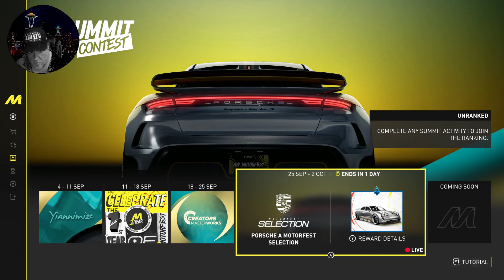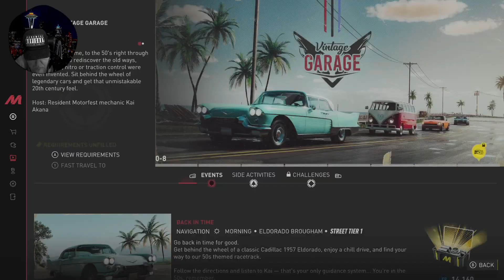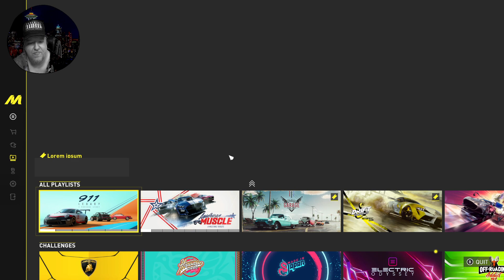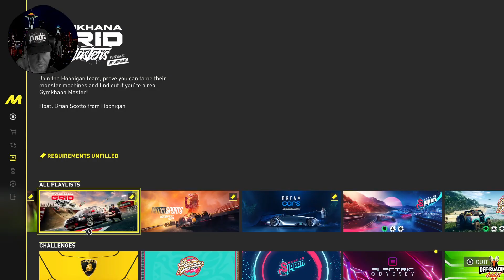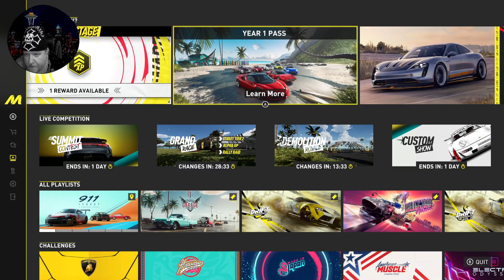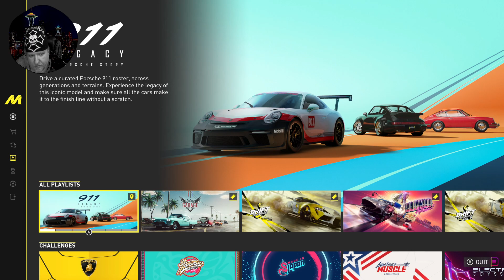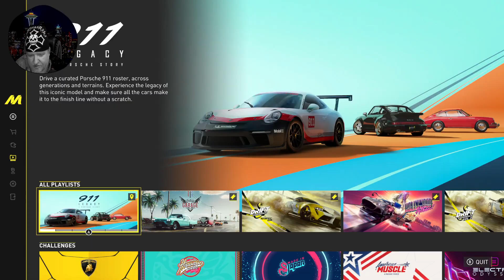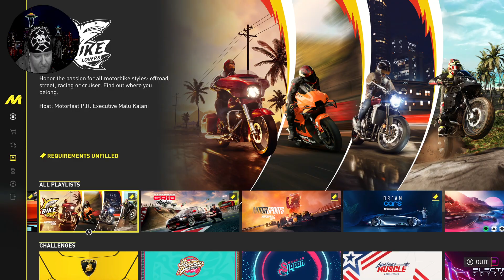🏁 Road Warriors: Racing to Victory in The Crew Motorfest!